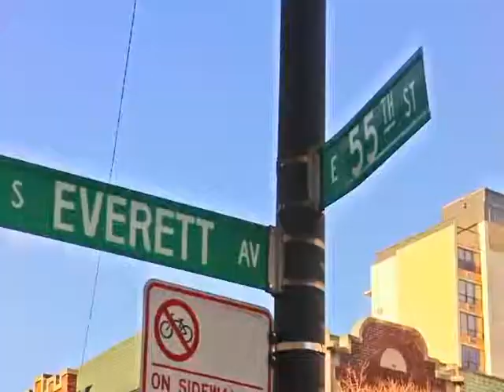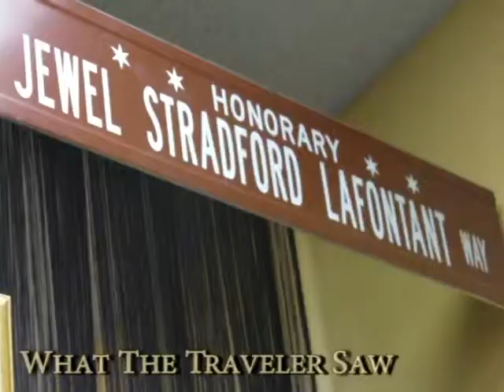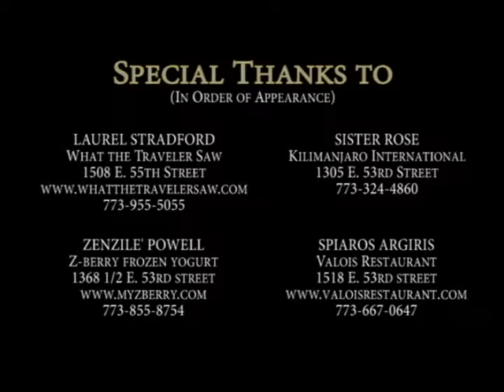A Day in the Life of the Hyde Park Chamber of Commerce (ViolenTruth.com)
The Executive Director of the Hyde Park Chamber of Commerce, Wallace E. Goode, Jr. takes us to several businesses in the Hyde Park area to show you what they have to offer. Video Directed by Samariah Smith @ ViolenTruth.com Marketing. Filmed and Edited by Chan C. Smith.